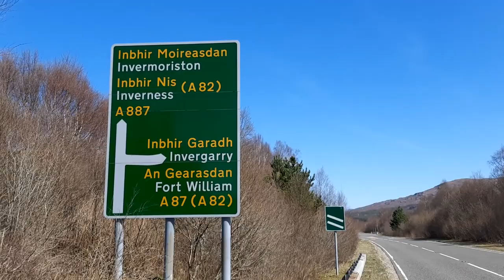My Way Through Scotland - Isle of Skye to The Great Glen - Part 1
Hey Guys,

Cheers for joining me on my trip through Scotland, In this part we will go from the Hebrides through the Isle of Skye onto Glen Shiel and The Great Glen. Just me a tent, sleeping bag and my trusty wee bike!

Being from Scotland is something that I'm extremely proud of
and I just want to share her with you all!

I've never really tried filming one of my trips so this is the first TBH.